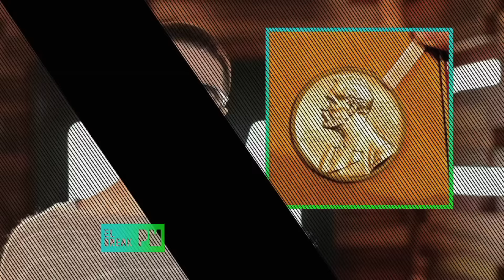El Break PM - ¡The Rolling Stones sacarán nuevo disco!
Después de 10 años sin música nueva, The Rolling Stone por fin lanzará un nuevo disco. Mientras que un senador del PAN encontró la forma de acabar con la violencia en México, en Noruega, la Primer Ministra fue cachada jugando "Pokémon Go". Por su parte, alumnos de la UNAM ganaron un concurso de la NASA y México se acaba de convertir en el primer lugar en Latinoamérica con más "ninis" del mundo.

Esto y más, hoy en ElBreakPM.